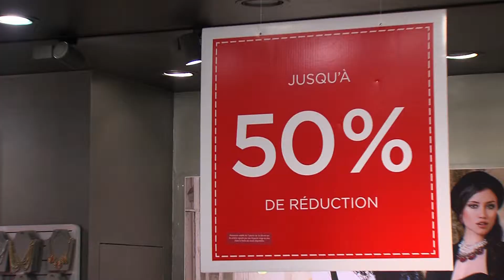Consommation : les soldes, c'est parti !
C'est parti pour six semaines. Les soldes viennent de commencer. Le centre commercial Espace saint-Quentin a ouvert dès 8h30 pour l'occasion afin d’accueillir les clients matinaux.